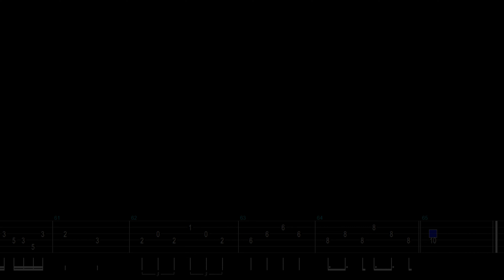New Adventures | Marco Montero (Tabs Tutorial)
Camara: Adrian Gonzalez
Edicion de Video: Marco Montero

Estudio Arcade
Arcade Records